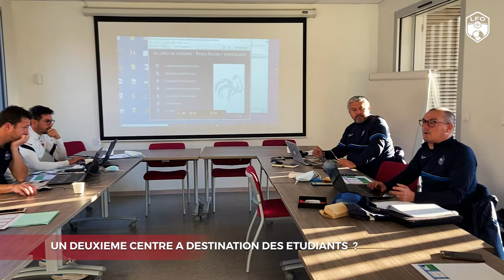𝐂𝐥𝐚𝐮𝐝𝐞 𝐁𝐚𝐫𝐫𝐚𝐛𝐞́ : 𝐂𝐞𝐧𝐭𝐫𝐞 𝐞́𝐥𝐢𝐭𝐞, 𝐜𝐞𝐧𝐭𝐫𝐞 𝐮𝐧𝐢𝐯𝐞𝐫𝐬𝐢𝐭𝐚𝐢𝐫𝐞 𝐞𝐭 𝐠𝐫𝐨𝐮𝐩𝐞 𝐝𝐞 𝐭𝐫𝐚𝐯𝐚𝐢𝐥..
De passage à Montpellier à l'occasion des tests de sélection pour le Centre Élite de Beach Soccer le week-end dernier, le sélectionneur national, Claude Barrabé a profité de son séjour pour réunir le groupe de travail fédéral dédié à la discipline. Avec toujours le même objectif : développer et de structurer la discipline du beach soccer.
Retrouvez la présentation de ses différents projets en vidéo